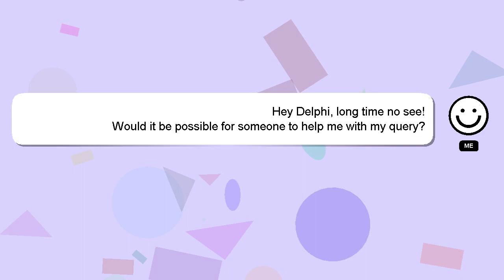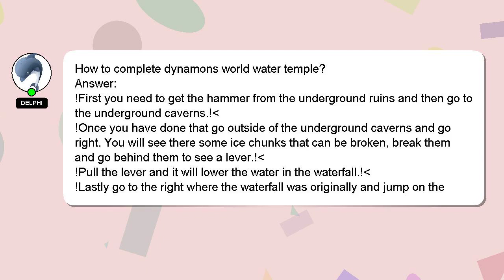How to complete dynamons world water temple?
An introduction to myself in a few words, Greetings, my name is Delphi. I am available to help you find solutions to your inquiries. - How to complete dynamons world water temple?

*1 What we are experimenting :*